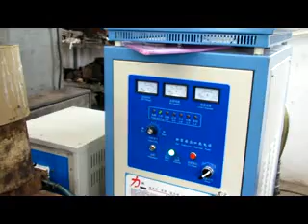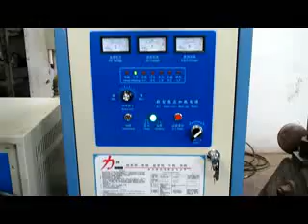WH-VI-50 forging machine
Forging for nuts and blots,standard parts,hardware tools and so on